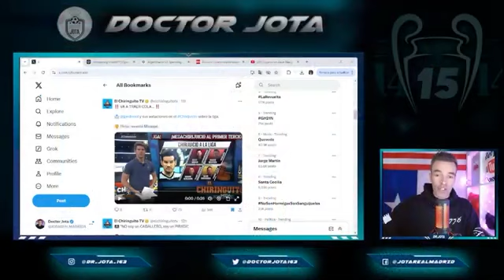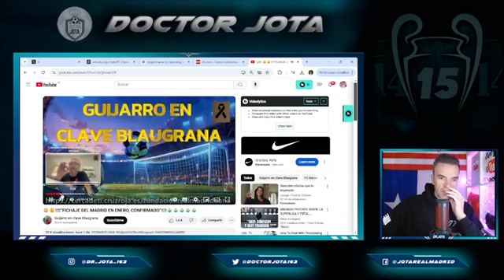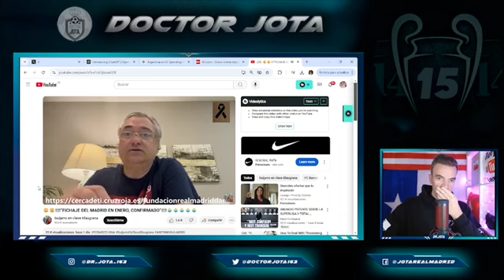¡LA MEJOR NOTICIA DE ALABA! | YA HAY FECHA DE RETORNO